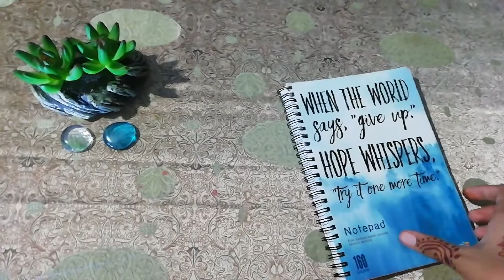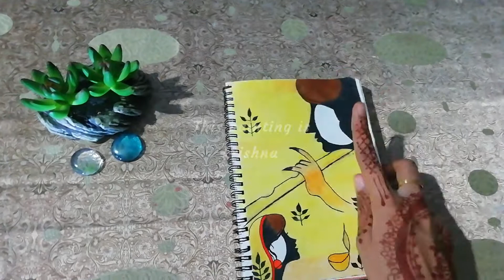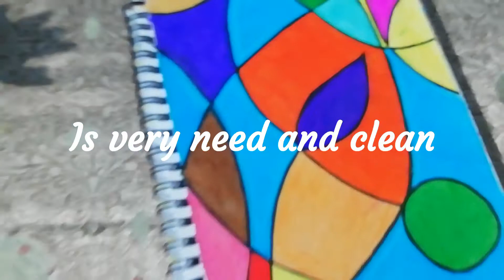This week all painting and drawing ......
I made some painting of this week and I will share it hope you enjoy and like my video.